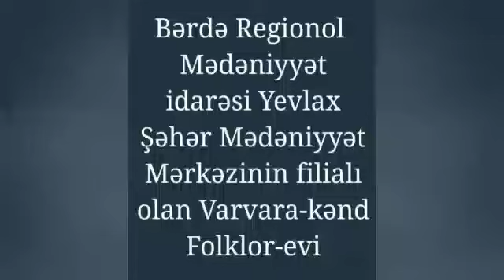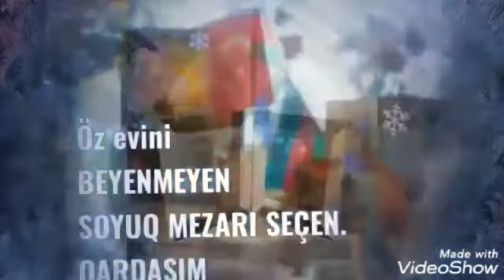Yevlax şəhər M.M f. Varvara k. F. evi İkinci Qarabag müharibəsinin Şəhidi Cəmilli Xəqani Mənsur oğlu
Bərdə Regional Mədəniyyət İdarəsi Yevlax şəhər Mədəniyyət Mərkəzinin filialı  Varvara kənd Folkor evi İkinci Qarabag müharibəsinin Şəhidi Cəmilli Xəqani Mənsur oğlu haqqında videoçarx hazırlayıb